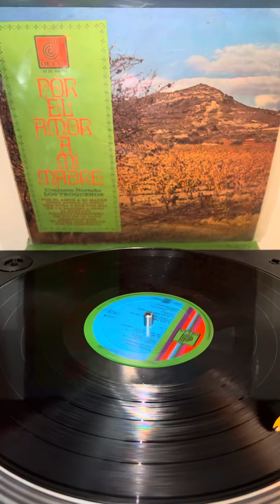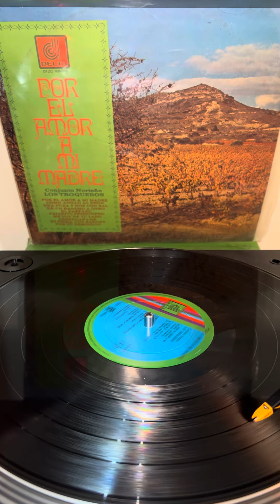Conjunto los troqueros-como anillo al dedo